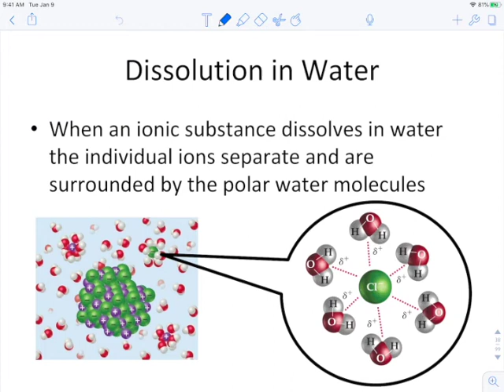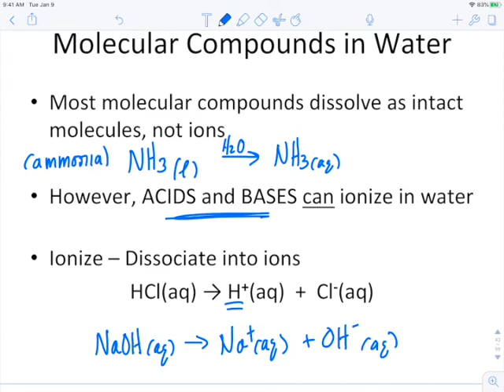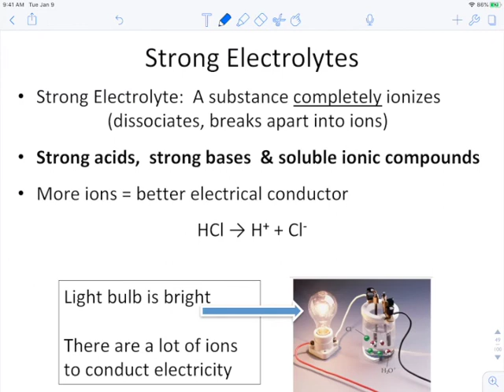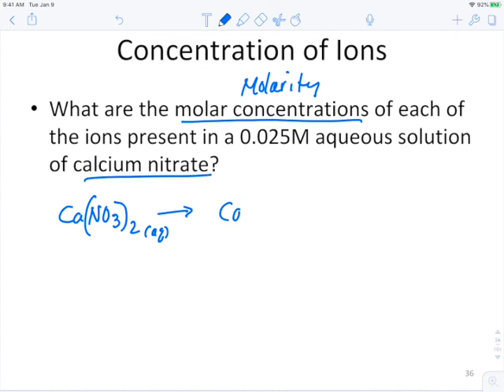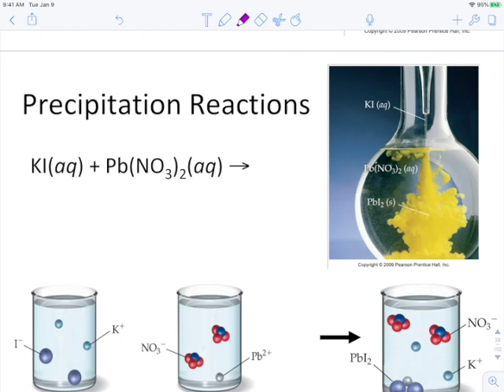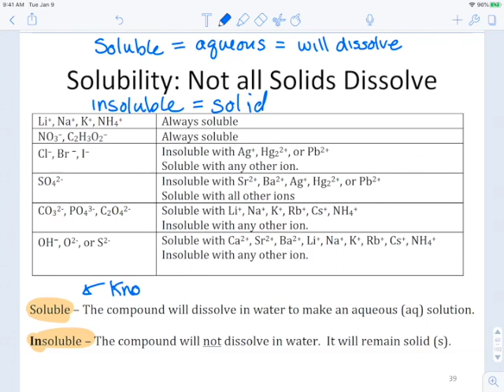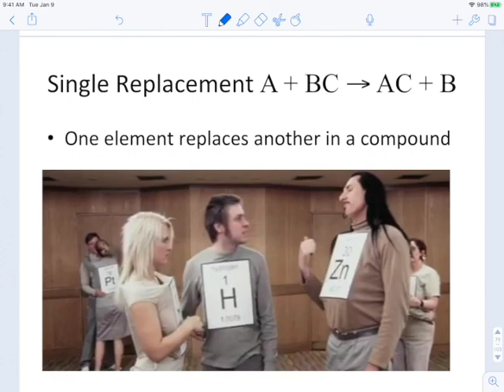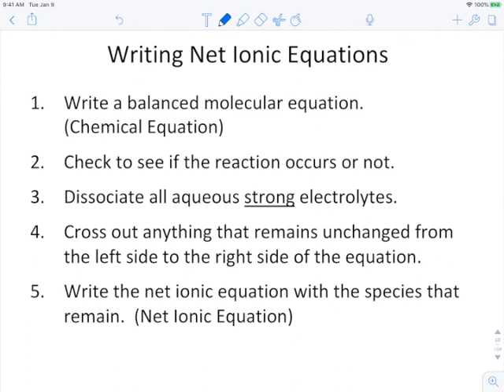Chap 4 Slides 21 43